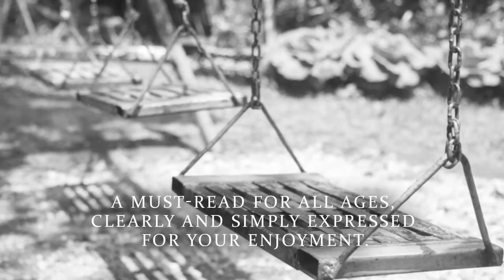When We Were Kids by Don Adkins